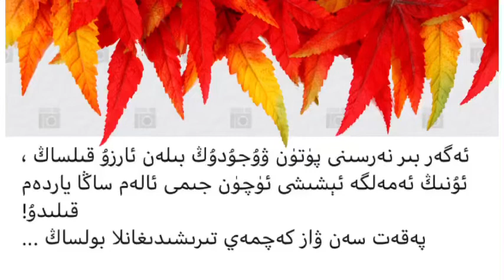Ten Saqliq(74)لوقمان ھېكىمنىڭ سىمىزلىكنى داۋالىشى(2)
2 قېرىندىشىمىزنىڭ ( بىرى سېستىرا، بىرى چىش دوختۇرى)، ئورۇقلاش جەريانى.

ئۆزەمنىڭ چۈشلۈك تاماق يىمىگەن تەجىربەم...

ئەزا بولۇپ، قوڭغۇراقنى بېسىپ قويۇڭ. رەھمەت.